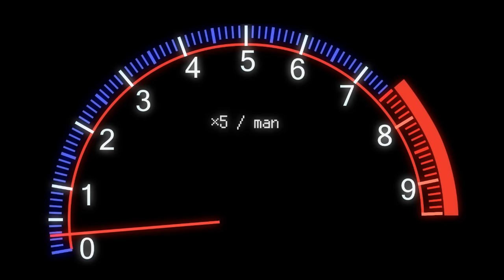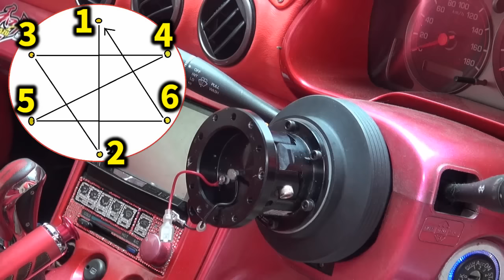S15 ステアリング交換【GTC編】ステアリングは跳ね上げる時代に...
今回はステアリング交換だ！
ドレスアップ定番のステアリング交換皆もやってみよう(＾◇＾)

WorksBell(ワークスベル)ラフィックス GTCブラック 103280